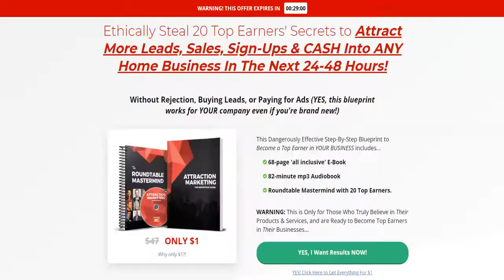What is Attraction Marketing?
✅ Learn How To Attract More Leads, Sales, Sign-Ups & CASH Into ANY Home Business In The Next 24-48 Hours!
- Click the link to access your attraction marketing bundle ⭐️⭐️⭐️⭐️⭐️

✅ In this video you will learn about the attraction marketing is a strategy where customers are attracted to purchase something without being told to do so. Its fundamental principle is to show customers the desirability of the product you are selling. You do not sell them the product. You just let them see how good it is.

Recommend Tools That You Can Use For Video Creation and Editing:
👉🏽 Automated video creator for users with no video recording equipment or video editing skills!